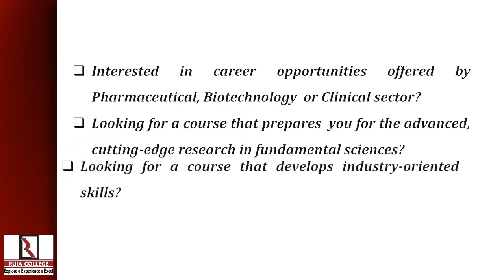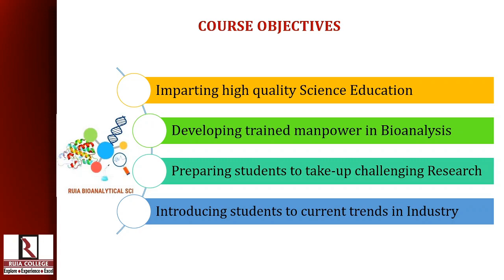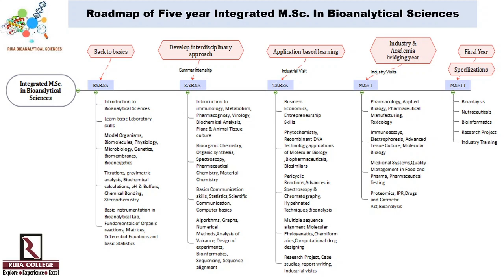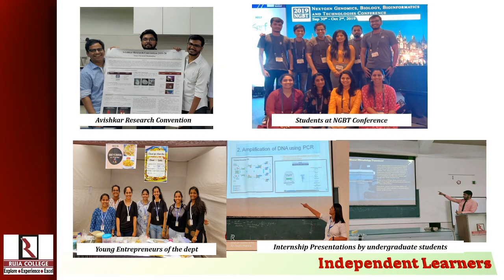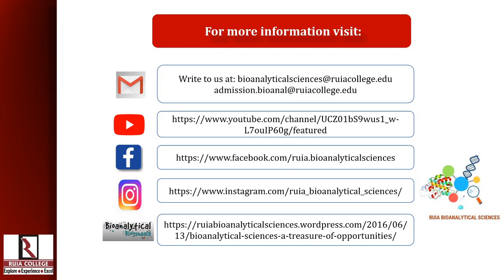Introduction to Department of Bioanalytical Sciences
This video gives you an overview of the Department of Bioanalytical Sciences at Ramnarain Ruia Autonomous College
The Department of Bioanalytical Sciences was established in the year 2004. Ramnarain Ruia College was the first college in the country to establish a highly pragmatic M.Sc. Bioanalytical Sciences under the Innovative Courses of University Grants Commission to develop trained professionals in the field of Bioanalysis. Looking at the success and popularity of the M.Sc course, the college initiated a Five year integrated M.Sc.Degree course in Bioanalytical Sciences in the year 2010. Both courses are well received by the industry as well as students.